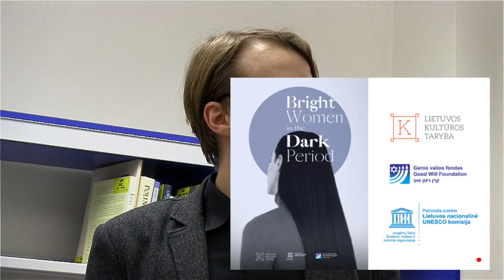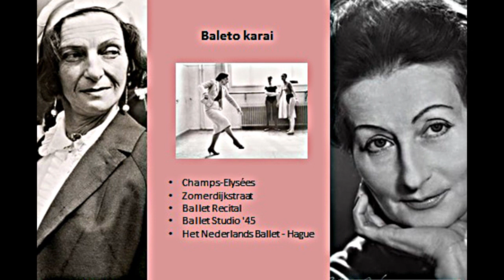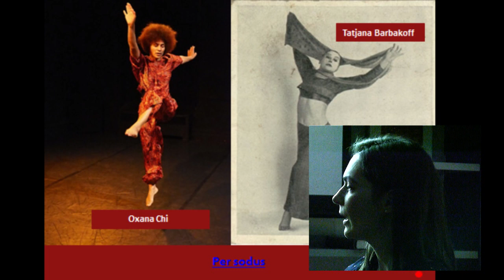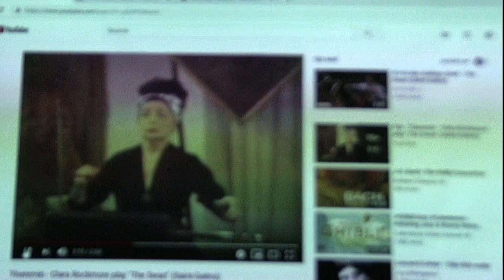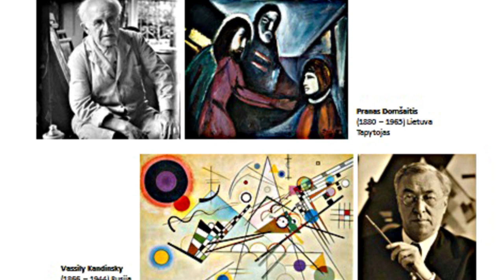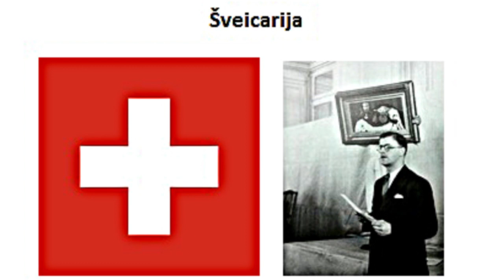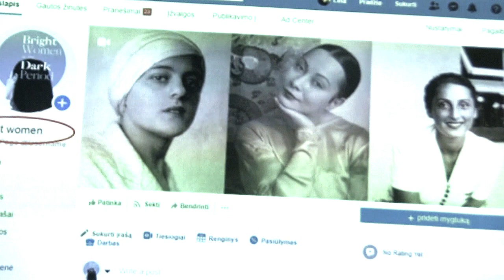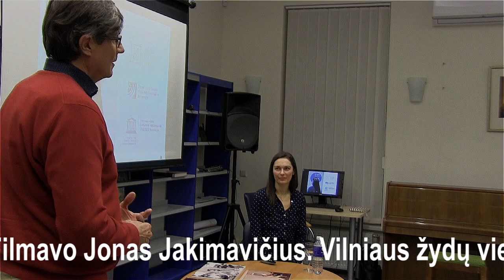Lina Mumgaudytė pasakoja apie gėdingąjį XX a. meną ir menininkes žydes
2019 m. sausio 16 d. Vilniaus žydų viešoji biblioteka pakvietė į edukacinį renginį, kurio metu svečiai klausėsi jaunosios istorikės ir menininkės Linos Mumgaudytės paskaitos apie Antrojo pasaulinio karo periodu kūrusias žydžių menininkes, jų kūrybą bei gyvenimo istorijas.